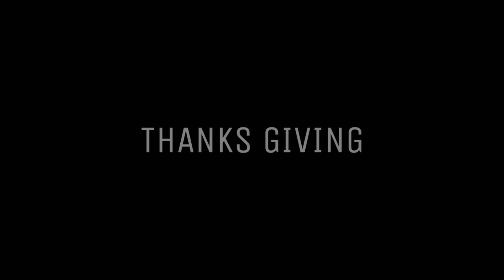Prawedding_Ika & Eyjal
"Happy marriage is the union of two people who are willing to forgive each other"

Selamat ke tahap seterusnya iaitu perkahwinan untuk pasangan ika dan eyjal. 🎉